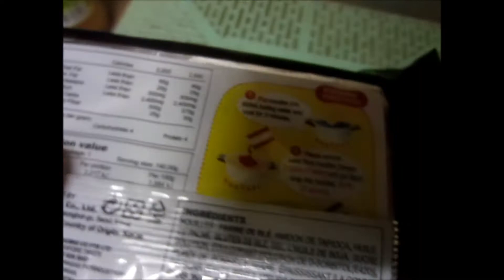Spicy Ramen Challenge by HazzamXEunji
Hello again ^^~ I come back with a new video and that is was a challenge. A popular challenge XD This challenge is really popular ^^~ You can see my reaction when I eat it ~ Btw, I'll upload another video tomorrow ~ So, I hope you will watch it ^^~ Don't forget to like my videos and subscribe my channel ^^~ Still new in youtube . That's all from me ^^~